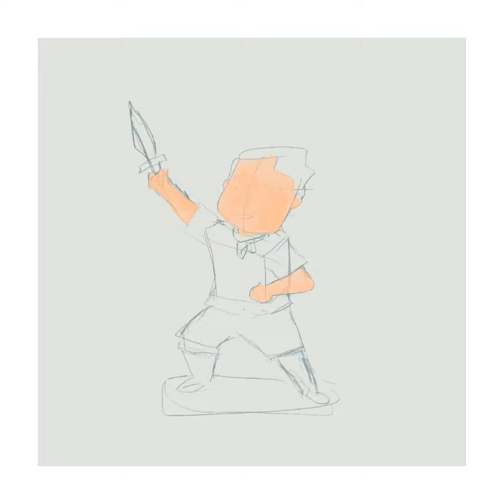Illustration for children - Procreate Time-lapse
I can also do children’s book illustrations and traditional arts check my instagram account @sirjhucel